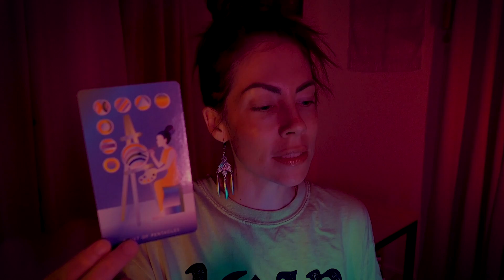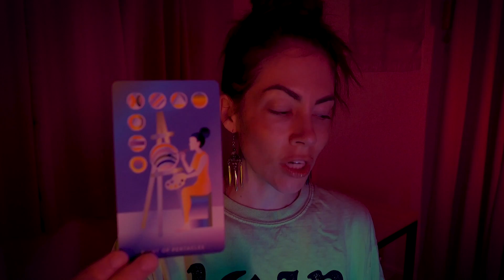Impulse and Action | Seizing Opportunity | Energy Work w/ ASMR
Fully aware of the wonky juxtaposition between "being prepared for greatness" and the extremely lowkey look I've got going on here. Lol. I guess the message here is don't talk about it, be about it. Get out of the mind and start moving in reality. Get your impulses ready for you next opportunity. Apologies for the lighting, red light is particularly difficult to work with but I was hoping to create a sort of watermelon tourmaline affect.

Please understand this session in not to provoke ideas that we must always be in motion, but more so, for those of us who have been stuck in our minds and not taking action yet, I hope this session helps with breaking through the mental field into the physical reality.

Would love to hear your affirmations in the comments.

Enrollment for Reiki training and other events now available via my

My book, Crystal Intentions

Major thanks to those supporting this channel on Patreon and personal clients, as you are playing a major role in my ability to create these sessions in a public format for anyone who might resonate.  Recently updated my account and am now offering monthly Lesson Sessions in which I intend to act as a teacher more than I am able publicly.

Thank you to those who have contributed to the channel, become clients, students, Patreon supports, etc. You are making it possible for me to do what I love and I am forever grateful. Honored so many of you see me as someone you would resonate with as a teacher. My website has listings in the shops and services section for 1 to 1 remote Reiki training. I am an Energy Worker, Reiki Master Teacher and Healing Arts Practitioner working presently located in South Florida after relocating from NY. I aim to share my passion for energy, holistic practices, personal power, relaxation, balance, wellness etc. by making these videos.Hope you can appreciate the natural flow in my communication to you, as I do not use scripts.